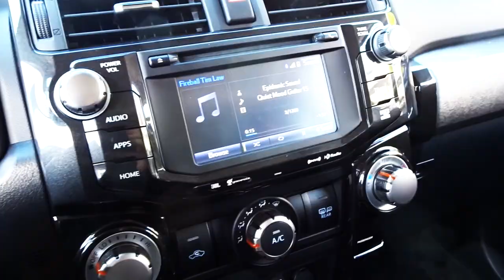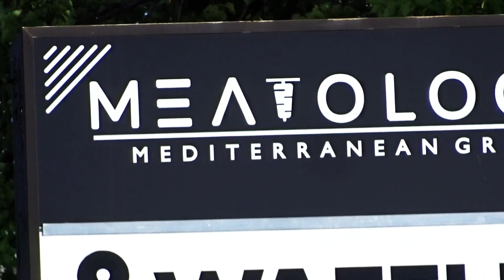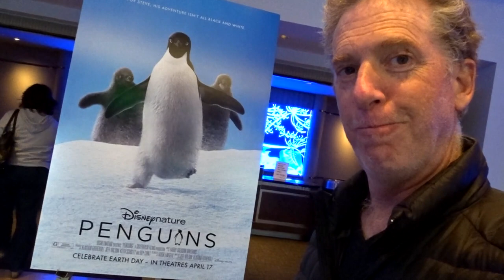COOL CARS, TRAILERS AND PENGUINS? - FIREBALL MALIBU VLOG 915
Get our COLORING BOOKS here!

- COOL CARS, TRAILERS AND PENGUINS? - FIREBALL MALIBU VLOG 915 - Muscles and Mojo starts at the Murphy Museum, then a cool hike, Airstreams, abandoned homes, noodles and finally Penguins. Yes, all in today's Vlog!